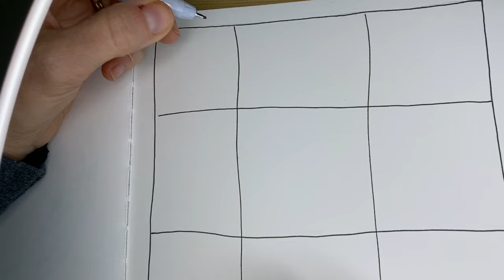Art wiht Ms B Value and Movement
In this practice, we'll explore value and movement through patterns, specifically through lines.
For this practice you'll need, mixed media paper, a pencil for drawing (if you need to trace the first lines with the pencil and then outline them with the black marker), and an extra fine or fine black marker (any brand you have available).
YOU CAN PRACTICE ALONG WITH ME, OR YOU CAN WATCH THE VIDEO AT A FASTER SPEED, AND THEN DO THE PRACTICE AT YOUR OWN TIME. REMEMBER TO ADAPT AND PERSONALIZE THE PRACTICE FOR THE GREATEST BENEFIT.
Spread the word and benefit from therapeutic art practices that will positively impact your life.
Love, Bea